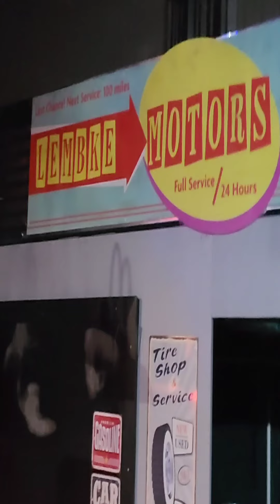Howl-O-Scream at Busch Gardens perfect date night 😁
Huge Howl-O-Scream at Busch Gardens fan here so no surprise we loved the 2021 version. Visited the three new Haunted Houses: Nevermore, Witch of the Woods and Killarney Diner...all great. Pro-tip: hold back from the people in front if you..that way you won't see where he people pop out to scare you...and then get ready to be scared!!